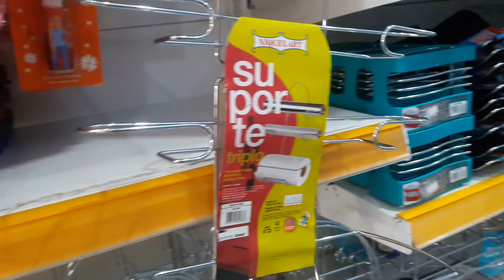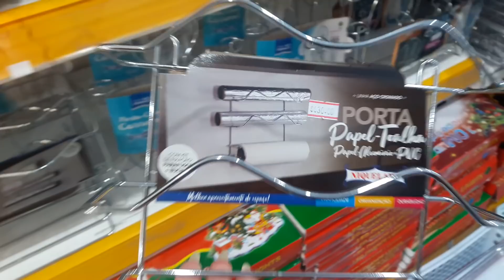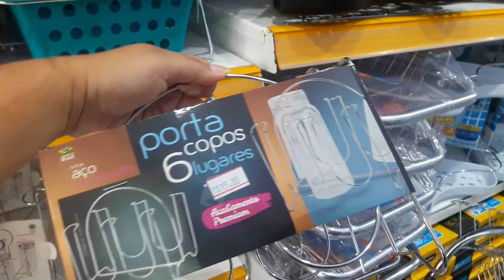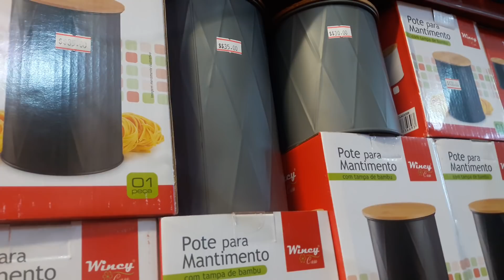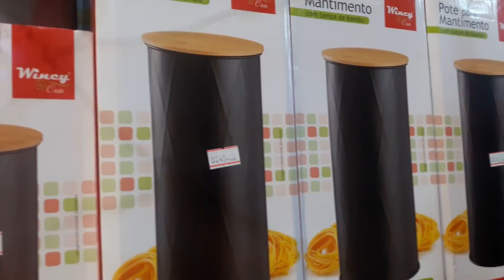Utilidades para o lar a partir de R$3,50 no centro de Recife 🙀😻 - ACHADINHOS BARATEX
Oiii minha gente mais um vídeos de achadinhos nesse canal, para compensar que ontem não tivemos vídeo! Que Deus abençoe muito sua vida! E até o próximo vídeo!

Endereço- loja: Mundo dos importados Rua Direita n 110 - São José, Recife-PE
(ao lado da narciso enxovais e Conoy cosmetics)